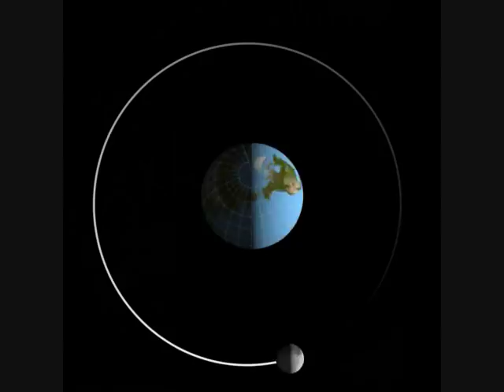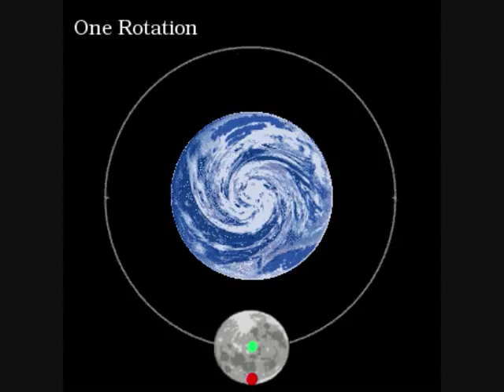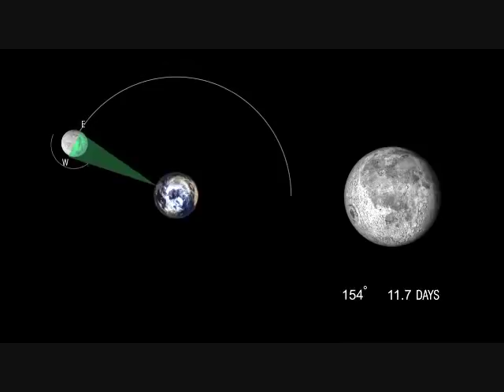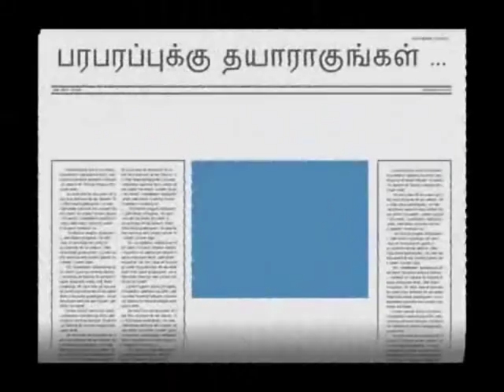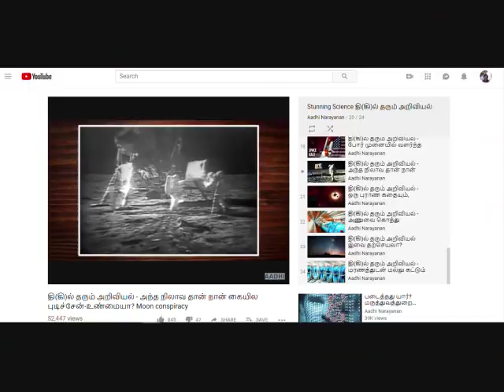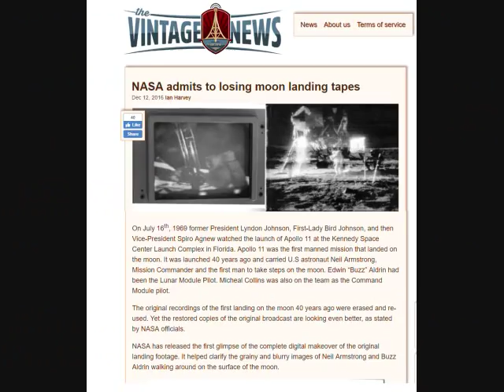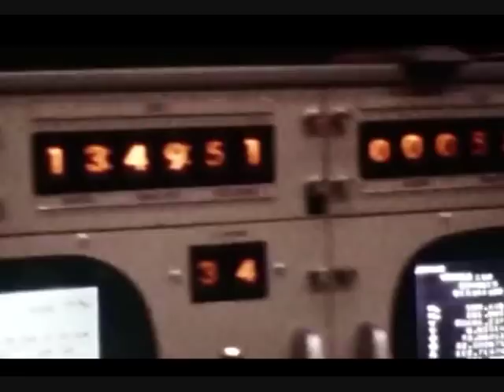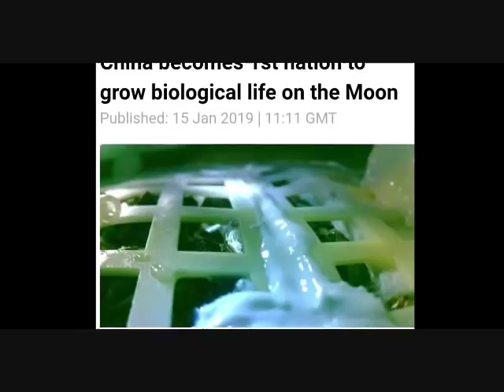ஒன்றல்ல இரண்டல்ல 2 லட்சம் ஆதாரம் அழிந்து போச்சாம் - நாசா (மறைந்திருந்து பார்க்கும் மர்மம் என்ன?)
உங்களின் பார்வைக்காக தளத்தில் உள்ள அனைத்து பதிவுகளின் தகவல்கள்